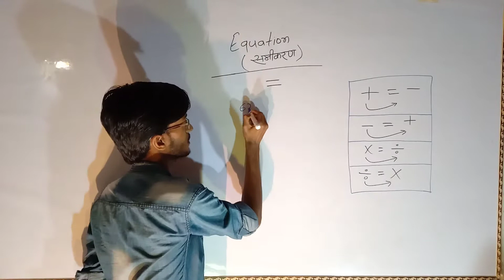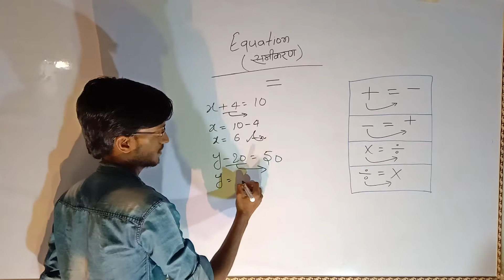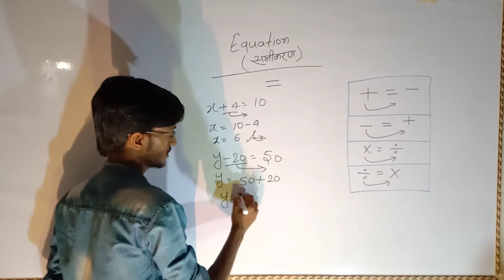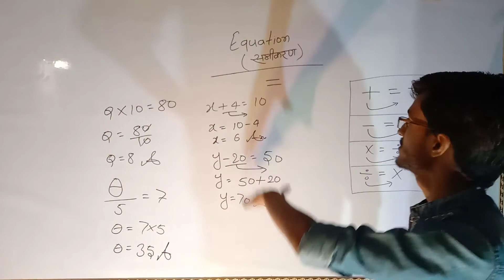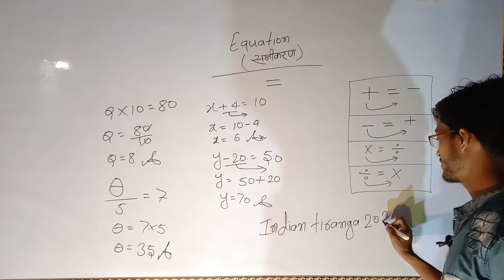समीकरण हल करना सीखें। रेखीय समीकरण padhai likhai junction